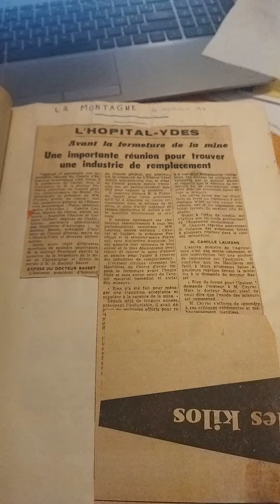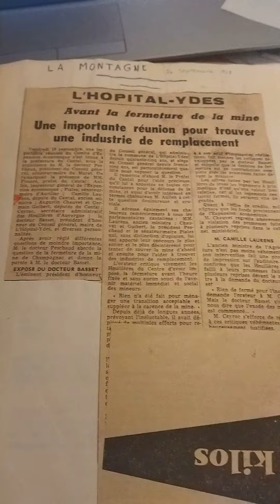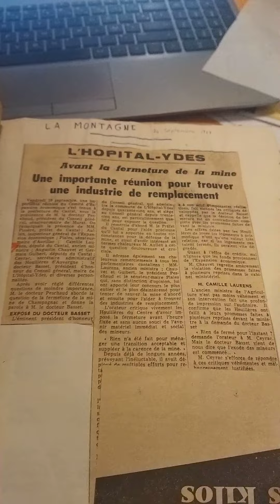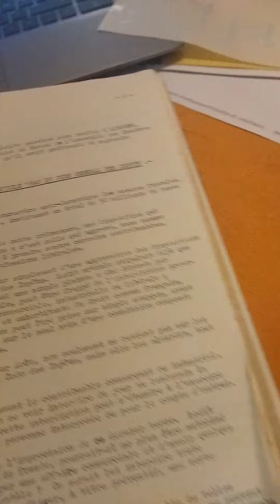Le document d'archives du jour : des réunions pour sauver Champagnac